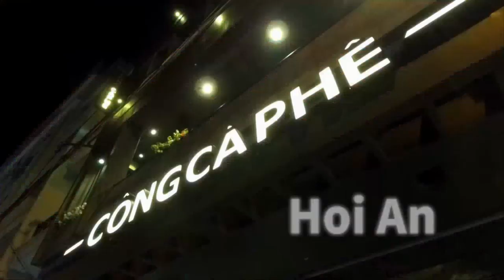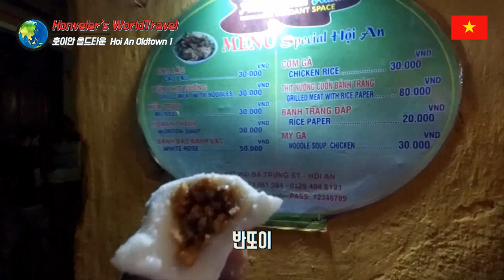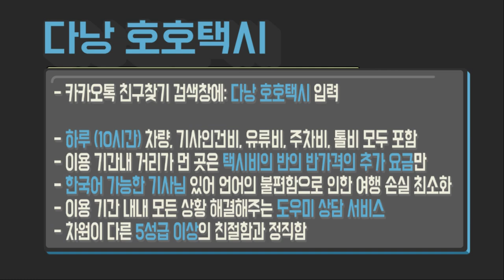다낭 호이안 여행 39편 호이안 올드타운 돌아다니기 + 소원등 배 가격정보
이거 보고 호이안 가면 돈벌어요 ~